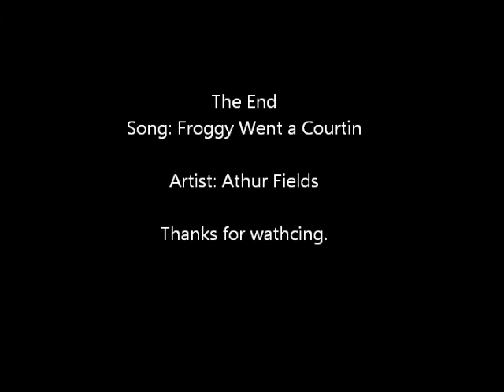Froggy Went a Courtin: Red Allen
If there are any errors or mistakes please do not leave rude or angry remarks about them or the quality of the audio. If you do don't expect a nice response, if any. Let me know nicely and ill fix them.  music, old, overlod058, overlord_58